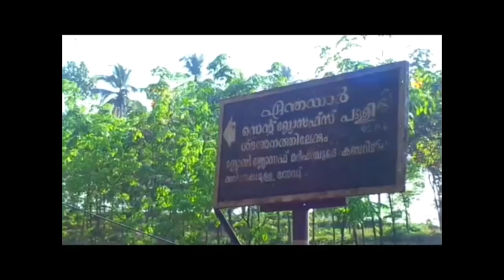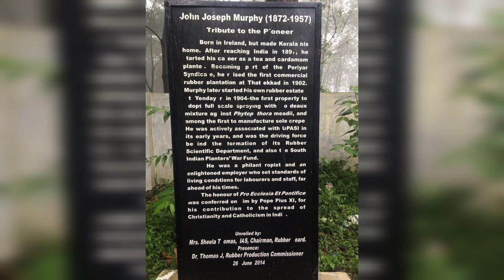A tribute to John Joseph Murphy | St George’s HS Koottickal